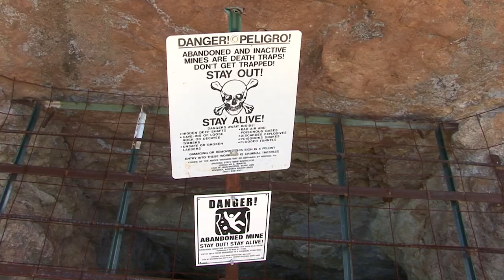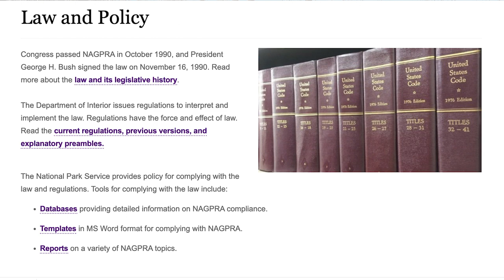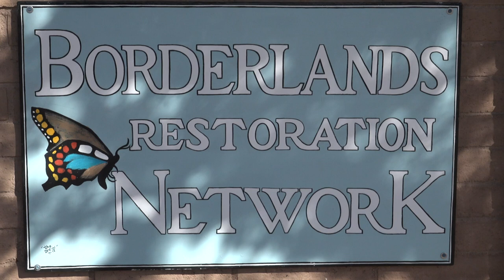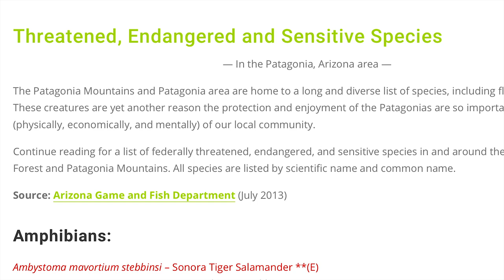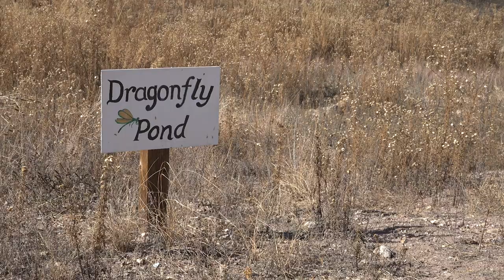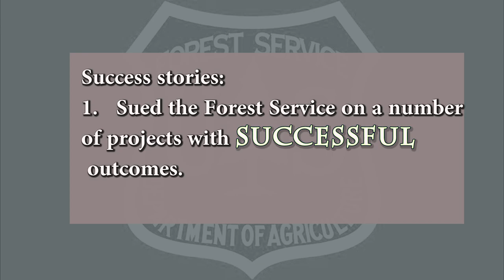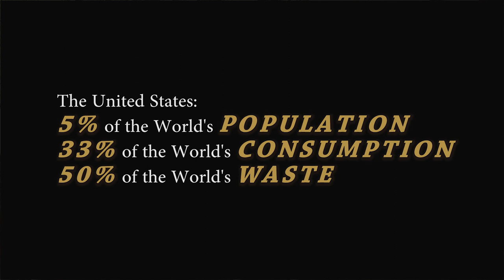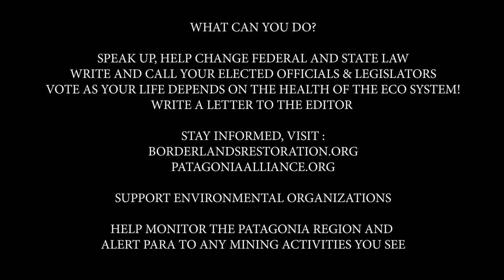EXIT ROUTE: Resistance is Important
Filmmaker Michele Gisser is a resident in the Red Rock Acres community that is going to be profoundly impacted if South32 constructs its Cross Creek Connector exit route.  This 30 minute film weaves together that concern, the developing possibility of a restoration economy as a result of Borderlands Restoration Network work, and Patagonia Area Resource Alliance's work to protect the water and wildlife of the Patagonia Mountains and the Sonoita Creek Watershed from 21st century industrialized mining.